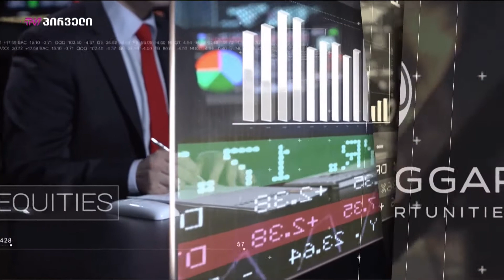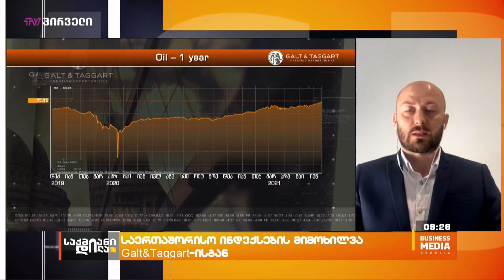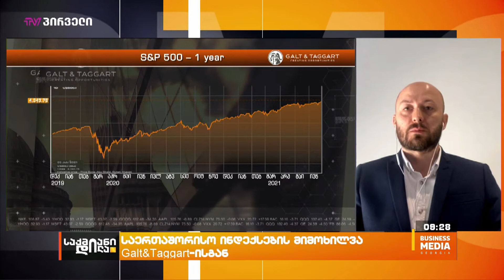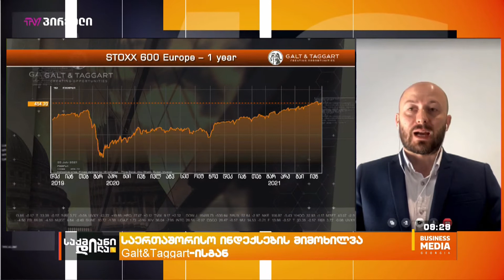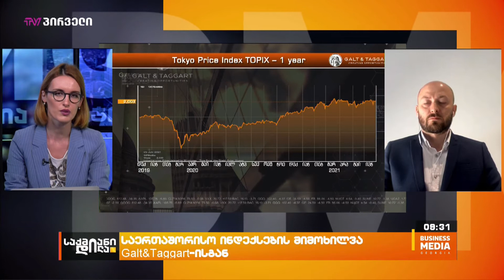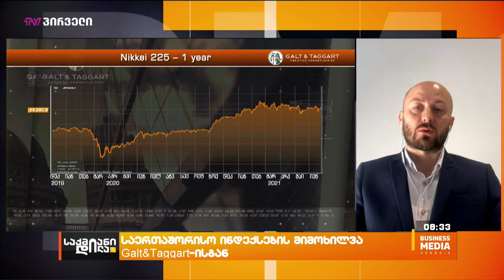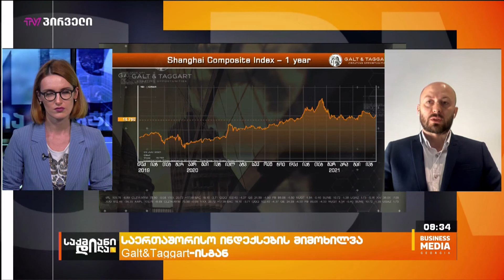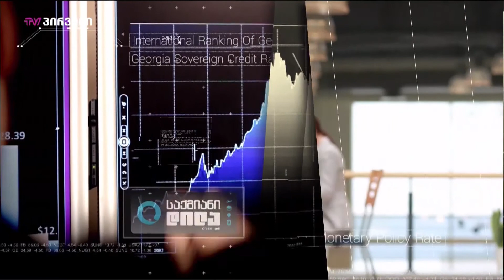Galt&Taggart: გლობალური ბაზრების ყოველკვირეული მიმოხილვა / Global Markets Weekly Update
სტუმარი: დავით ნიშნიანიძე - Galt&Taggart-ის საბროკერო მიმართულების ხელმძღვანელი;